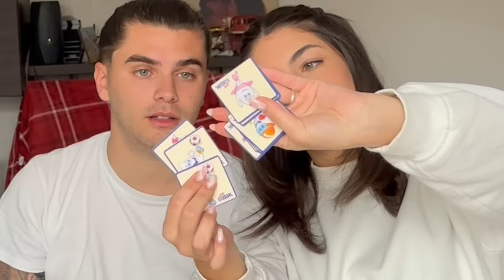PROVIAMO LE UOVA DI PASQUA 🐣 CON LA MIA RAGAZZA E MIA SORELLA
Con Elisa Campolunghi e Alice Muzza, abbiamo provato tantissime uova di pasqua tra cui Kinder, Ferrero, Pokemon e tante altre!